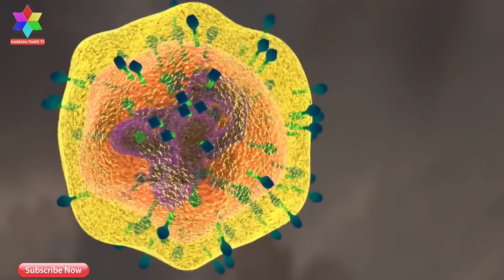ವೈರಾಣುಗಳಿಂದ ದೂರವಿರಲು ಹಾಗೂ ರಕ್ಷಣೆಯನ್ನು ಮಾಡಿಕೊಳ್ಳಲು ಮನೆಮದ್ದು | Health Tips For Good Life